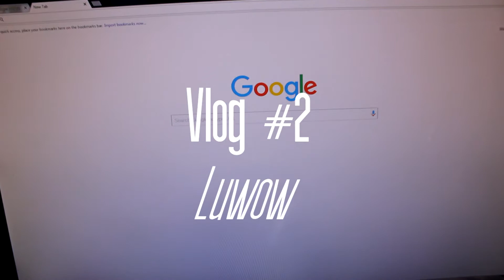We got Luwow...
Hey guys, Jake here. On Friday, August 18, me and my boys were preparing for our performance at Luwow and it was a blast to be with my friends at Luwow. so yea, like, comment, and subscribe.